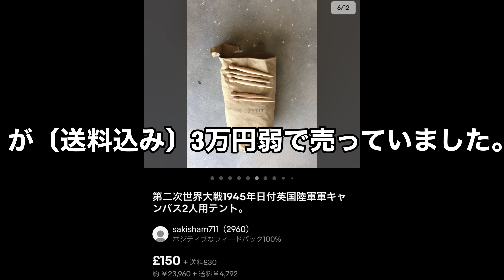『英国陸軍幕設営🇬🇧』WWⅡ 1945年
イギリス軍キャンバステント設営しました😄

私ヤ・マンゲロは4歳の頃から本屋で心霊写真の本を立ち読みする程、心霊、幽霊、怖い話等に興味がある人間で御座います。【霊感は皆無です】

皆さんが体験、若くは聞いた不思議な話、怖い話、心霊スポットへお邪魔する動画等を投稿する【皆の怪談】というサブチャンネルを作りました。